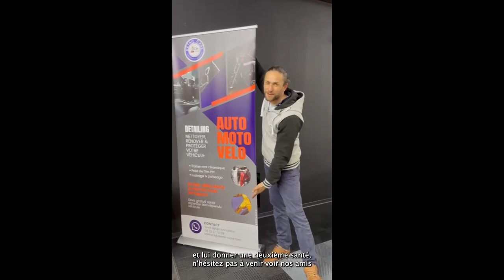Notre partenaire Detail Care bichonne des pépites !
Petit tour chez notre partenaire Detail Care, spécialiste en detailing auto de qualité ! Et croyez moi, ils ont du talent !